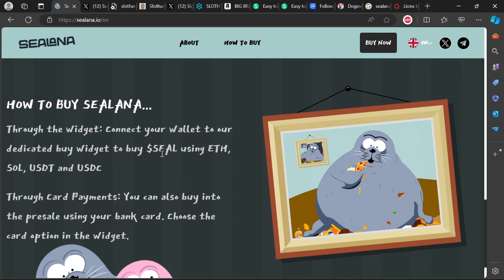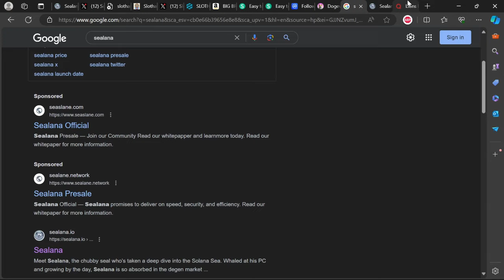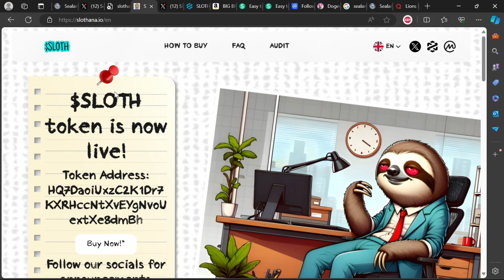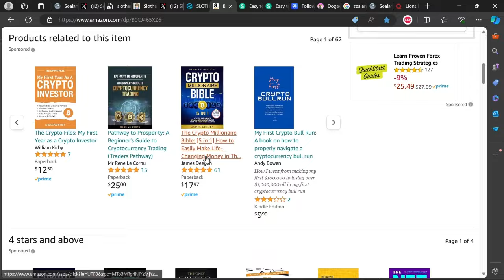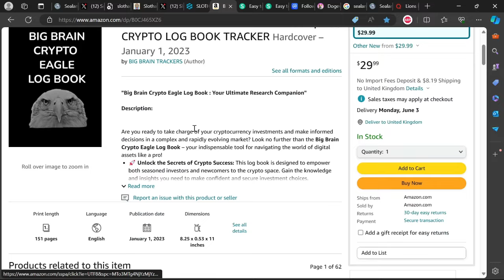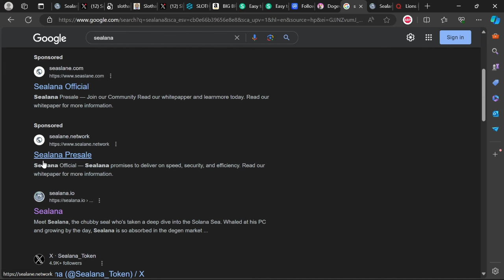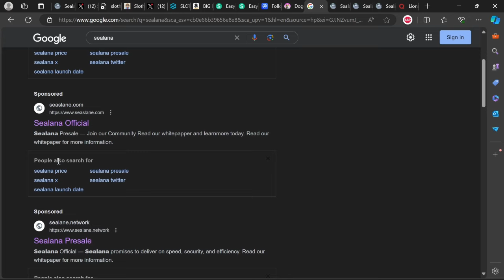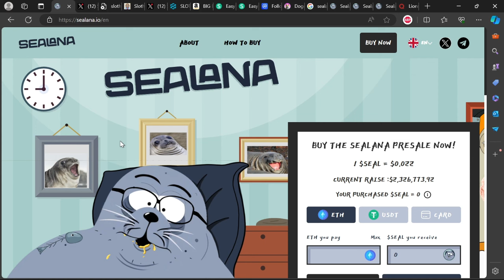SEALANA PRESALE AIRDROP COIN CRYPTO SCAM UPDATE NEWS LEGIT PRICE LISTING SLOTHANA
🚨Invest in your game by getting the ✨Hardcover Big Brain Crypto Eagle Log✨ Book on Amazon🚨

TO THE SCAMMERS PLEASE AIRDROP TOKENS OF THIS INVESTOR WALLET BELOW:
99a7BPQDCxjNMztjub9tzgAe1pXf8Two2CG9enY4oiXd